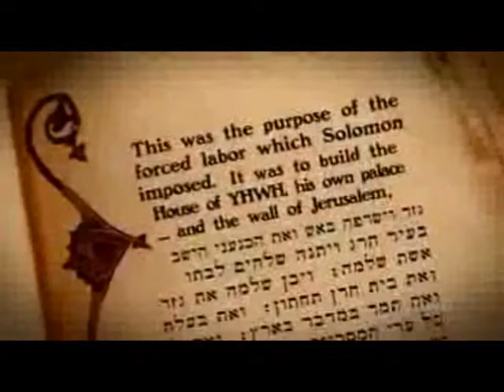Little Big King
14-6 = part 119 of series

The writers of the Bible were less concerned with historical accuracy than with allegorical tales with a purpose. The accepted view is that the Deuteronomistic historian redacted earlier works. Solomon was the second Davidic king, and myths concerning his reign abound. Archeological evidence does not support the more glorious of the claims about the strength of his kingdom, but such assessments are relative.

including:
Moses and the Exodus

This is part of a series illustrating a Yale University course on the Hebrew Bible. The full course can be found here: